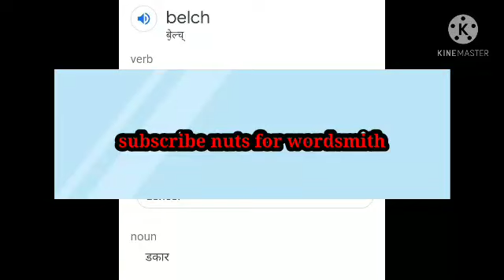daily use Hindi word and if you know the English meaning then check out#short videos